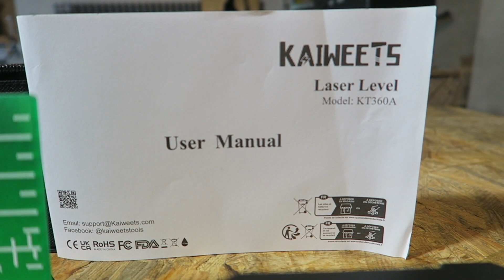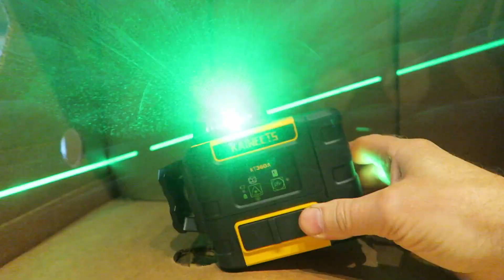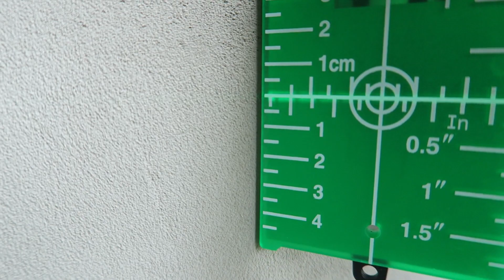Poziomica laserowa KAIWEETS KT360A - 3x360st. - Jak używać poziomicy laserowej - Laser krzyżowy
KOD 10% ZNIŻKI: R6CZ4SOI
Zakończenie 30 września

KOD ZNIŻKI 15%: Owo15
Dostępne w całej witrynie pod adresem Kaiweets.com

Test poziomicy laserowej 3 x 360st. Pokażę  budowę, zasadę działania i obsługi, która jest bardzo łatwa.
Sprawdzę zasięg lasera na zewnątrz, a także w pomieszczeniu zamkniętym,
który powinien wynosić do 30m.
Na dworze zasięg będzie krótszy, ale pomocna okaże się magnetyczna płytka lokacyjna.

Opis ze strony producenta:

✅3x360 ° Linia: KAIWEETS KT360A Projektuje samopoziomujący poziom laserowy 1x panel poziomy i 2x panele pionowe (łącznie 12 linii). Równoległe wyrównanie na podłogach, sufitach i ścianach za pomocą jednej linii poziomej i dwóch linii pionowych. Umożliwia pełne pokrycie całego pomieszczenia.
✅Zasięg widoczności: zielone linie laserowe dla optymalnej widoczności. Zielona linia lasera ma 4-krotnie większą jasność niż czerwona linia lasera. Tryb pulsacyjny zapewnia dobrą widoczność na zewnątrz do 196 stóp/60 m średnicy przy oświetleniu 20000 luksów (odbiornik nie wchodzi w skład zestawu).
✅Samopoziomowanie: Dokładne ustawienie urządzenia za pomocą diody laserowej Osram. Samopoziomowanie w zakresie 4 stopni. 1 przycisk do łatwego wyboru różnych trybów. Gwarantowana szybka i bezbłędna praca dzięki automatycznemu samopoziomowaniu w kilka sekund. Dokładność poziomowania: ± 3mm / 10m. Solidna obudowa, wodoodporność i pyłoszczelność IP54.
✅Niezwykle długi czas pracy: z akumulatorami litowymi do 20 godzin z 12 liniami laserowymi na jednym ładowaniu. Wskaźnik stanu baterii na urządzeniu.
✅Dostawa: 1X KAIWEETS KT360A, 1X Bateria litowa, 1X Uchwyt magnetyczny, 1X Torba materiałowa, 1X Ładowarka typu C, 1X Laserowa tarcza celownicza